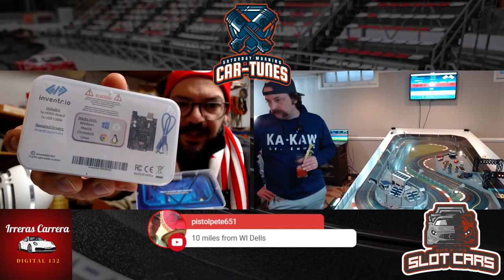Saturday Morning Car-Tunes : Episode 5 - (March 30, 2024)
Join us as we shoot the breeze and tune some cars!